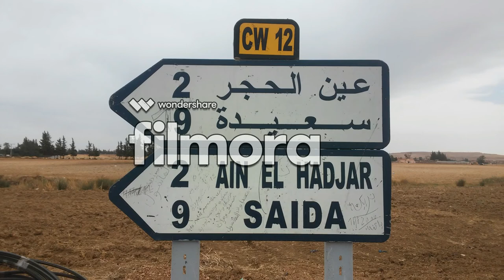Yacine voyage a Vélo Saida